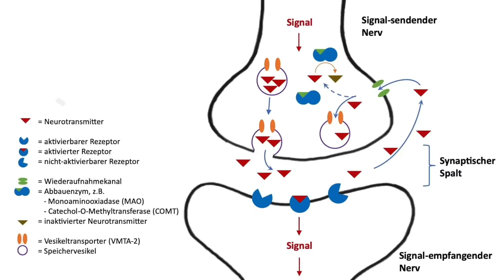ICH TESTE ANTIDEPRESSIVA (Elontril, Opipramol, Keta...)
Danke an Insta360, dass sie dieses Video unterstützt haben.

Mein interaktives Trip-Buch auf Amazon bestellen:

25 Euro Gratis Reiseguthaben, wenn ihr euch über meinen Ref-Link bei Airbnb eine Reise für über 65 Euro bucht:

BTC-Spenden an:
1KKhYPt1LTSJe4DYzuZNYuEmwbJo8cfDRA